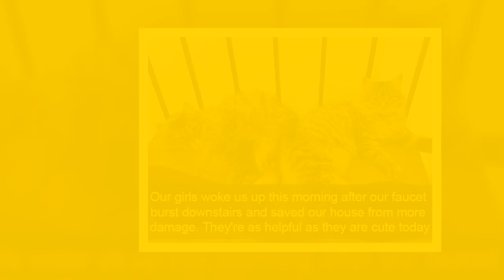Hilarious Cat Snapchats That Are Im-Paw-Sible Not To Laugh At (New Pics)